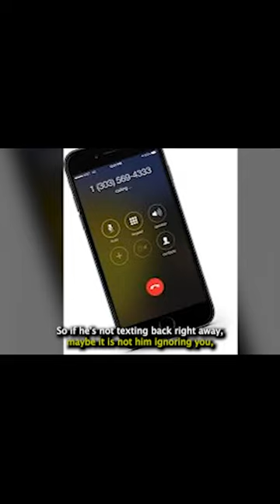He's online, but not responding to my texts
. Seeing your texts or calls go unanswered while the love of your life is actively busy on social media can be both worrisome and frustrating. Some reasons for his lack of immediate response maybe perfectly valid of course. But if after several days, he still has't called or texted back, then his silence is intentional. So here, we analyse and examine some possible explainations for why he's not responding and give constructive advice on how to handle such situations..